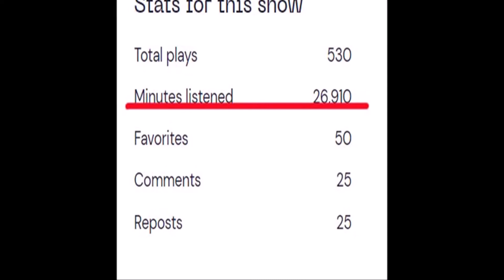3部門世界一DJ AKI Elegant Funk on Fleek All Vinyl Mix 4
DJ AKI Elegant Funk on Fleek All Vinyl Mix Vol.4

公開わずか5日間で世界中から「27000アクセス」・・・「19度目の世界一」を3部門・・”3冠 (The Triple Crown)”獲得

Top of the world 3 divisions !!

Achieved The Triple Crown・・・・The 1st in the mixcloud global chart”Radio Show"、”IDM (Intelligent Dance Music)”、”Mash Up”

Setup List

01 Kali Uchis (2020) - Telepatia
02 Dabeull feat. Holybrune (2015) - Movie Star
03 Leonard Charles feat. Zackey Force Funk (2021) - My 45 (7 inches of love)
04 Zyodara feat. Yasmina (2021) - Funk All Night Long
05 Zyodara feat Yasmina (2021) - Driver Lady
06 Imaa & Saskia (2020) - Casanova (Aki Re-Edit)
07 Sheilah Cuffy & Thomas G (2013) - Family Love
08 Sheilah Cuffy & Thomas G (2013) - Dream On
09 Social Lovers (2015) - Enjoy The Ride
10 Social Lovers (2017) - Drop Me A Line
11 Cerrone (2018) - Jane feat. Dax Riders
12 Mofak (2019) - Low Low
13 Mofak feat. Breexon Lane (2021) - Maryjane
14 Cerrone ft. Yasmin (2016) - Kiss It Better
15 Cerrone ft. James Hart (2016) - Therapy
16 Howard Johnson & XL Middleton (2021) - Can't Get Away From Your Love (Boogie Mix)
17 Ivan Makvel (2021) - We Come To Jam (feat. Funkmaster Ozone)

皆さまの応援のおかげで・・・「19度目の世界一」を、なんと3部門も獲得・・・”3冠 (The Triple Crown)”獲得できました。心より感謝いたします

”世界チャ－ト・第１位”を「Radio Show・部門」、「Mash Up・部門」、「IDM (Intelligent Dance Music)・部門」で”3冠 (The Triple Crown)”獲得

「Indie Dance・部門」は”第2位”「Vinyl Only・部門」は”第3位”。。。。５部門すべてにおいて「ベスト3」にランクイン

公開5日間で世界中から「27000アクセス」におよぶ、膨大なご試聴をいただき、ありがとうございます。応援していただいた、皆さまと共に勝ち取った、この栄誉です。皆さまに心より感謝いたします

こちらのMIXは、来月9月11日(土)にロサンゼルス・ハリウッドの”Precious Radio”から全世界に向けてオンエア－（日本時間 9月12日（日）早朝、午前5時より）

入手困難な高額・プレミア・レコ－ドを選りすぐり。最高の音質セッティングのVinylだけでDJ MIXを作成・・・・DJ AKIでしか聴けない音、DJ AKIでしか醸し出せない空気感・・・・世界レベルのゴ－ジャスなサウンド体験を・・・with DJ AKI

ブログでは皆さまに御礼を申し上げると共に、DJミックスのテクニカルなお話もしています。世界レベルなDJに、ご興味ある方は是非ご参考いただければ幸いです